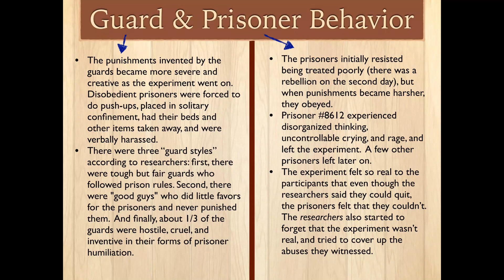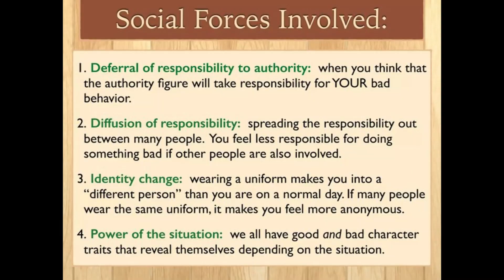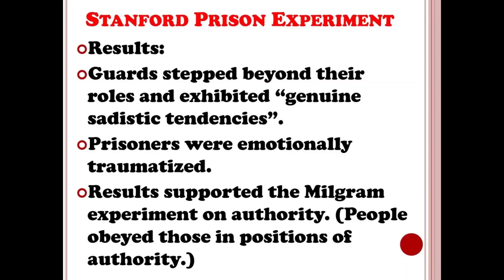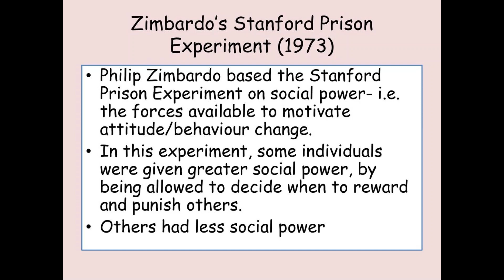Stanford Prison Experiment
The Stanford prison experiment was a psychological experiment conducted in the summer of 1971. It was a two-week simulation of a prison environment that examined the effects of situational variables on participants' reactions and behaviors. Wikipedia
Dates: Aug 14, 1971 – Aug 21, 1971
Also known as: SPE
What actually happened in the Stanford Prison Experiment?
Stanford Prison Experiment - Simply Psychology
The results of the Stanford Prison Experiment showed that situational factors and power dynamics played a significant role in shaping participants' behavior. The guards became abusive and authoritarian, while the prisoners became submissive and emotionally distressed.May 18, 2023

Stanford Prison Experiment: Zimbardo's Famous Study